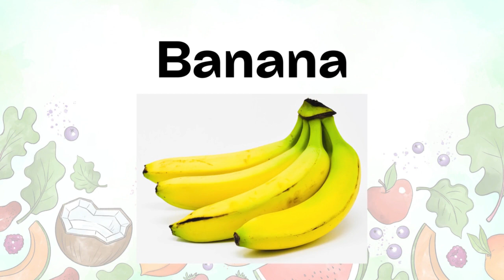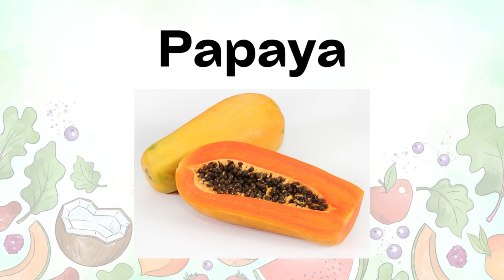Fruits Name with Spelling | Learn list of fruits with picture | Nursery kids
This video will help you to learn and understand names of the Fruits with Spelling.